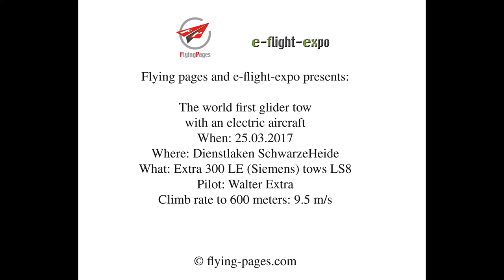e-flight-expo flying pages e-aircraft glider tow